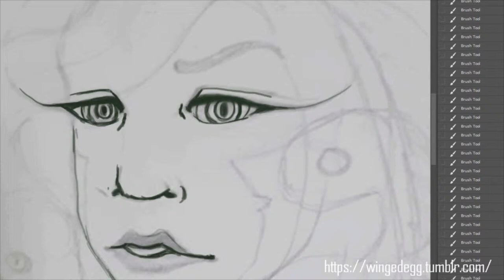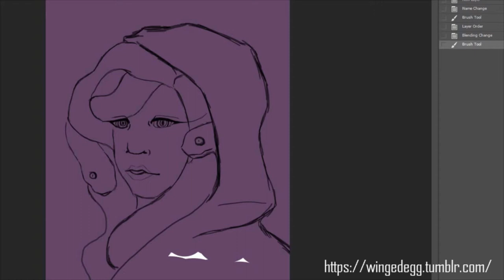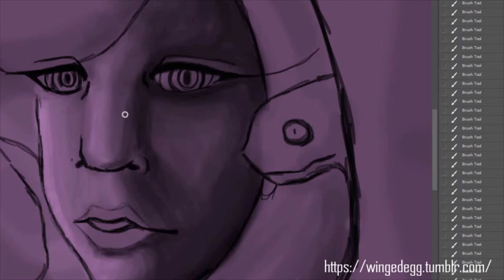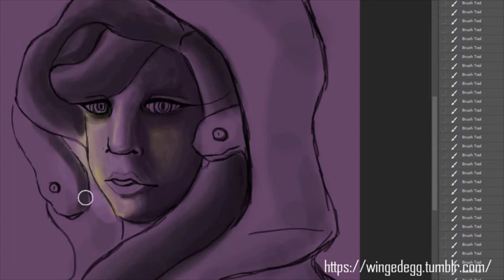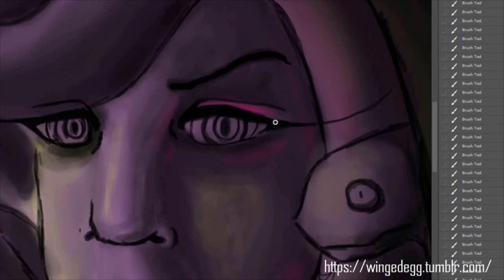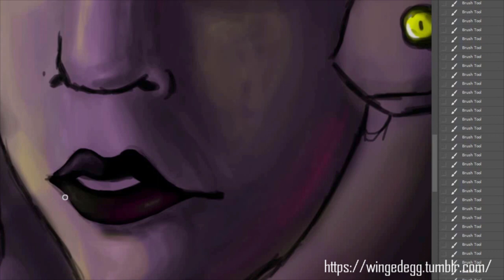Medusa [Speedpaint]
-We are not earning any profit on this video-